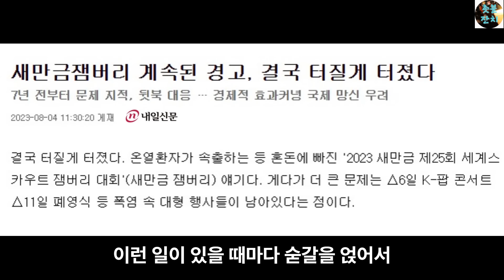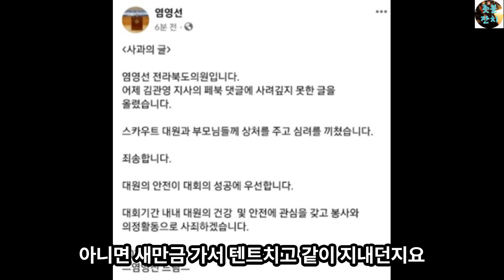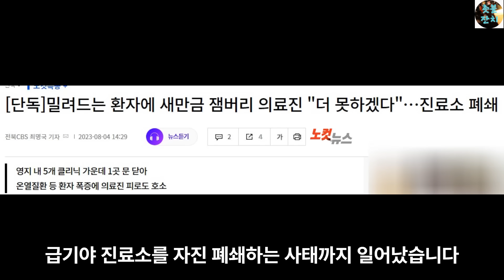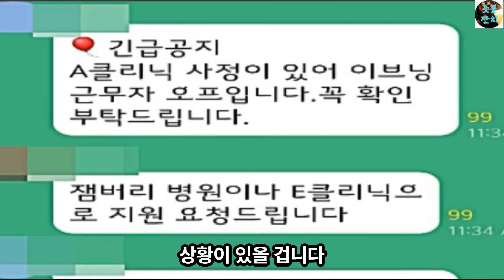잼버리 장관 사무실은 한겨울, 추워서 실신할 지경, 제정신이냐? 의료진도 탈진했다.진료소마저 폐쇄